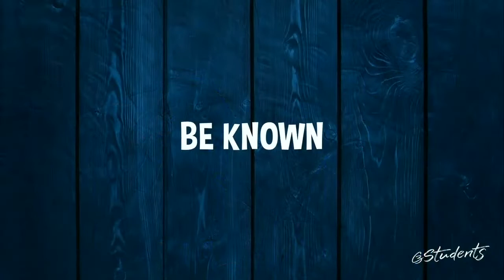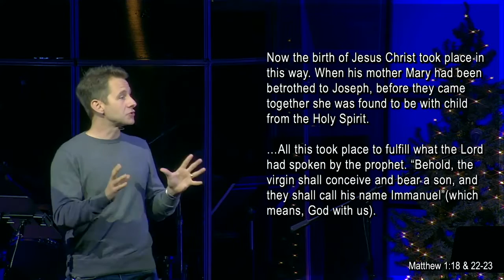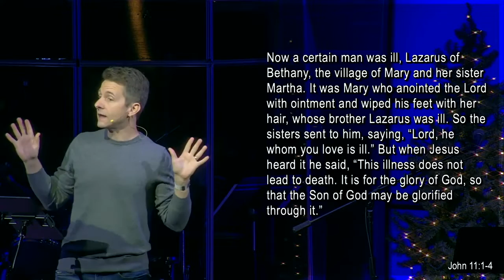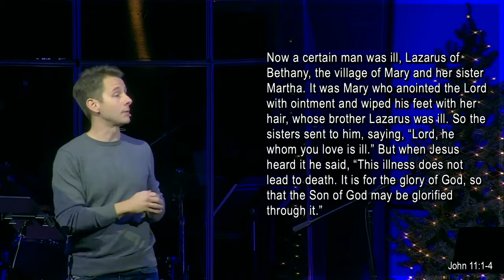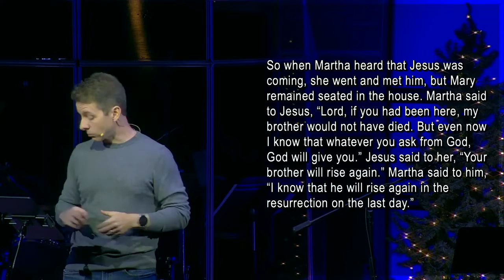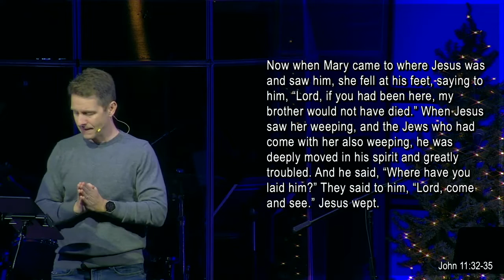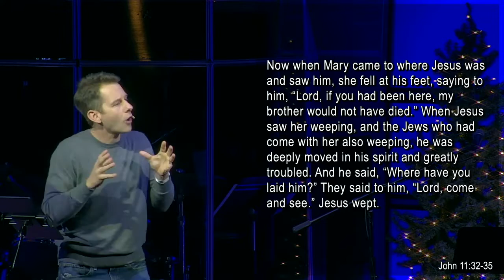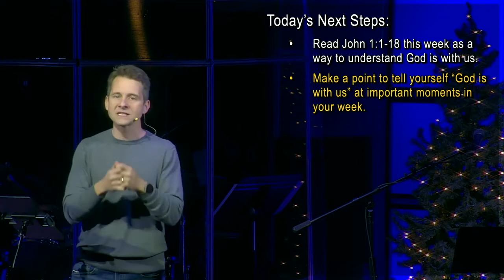11/27/2022 - Full Service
Watch the full service from C3!